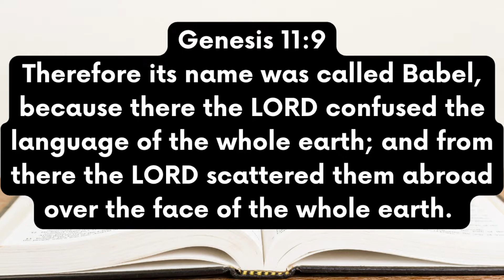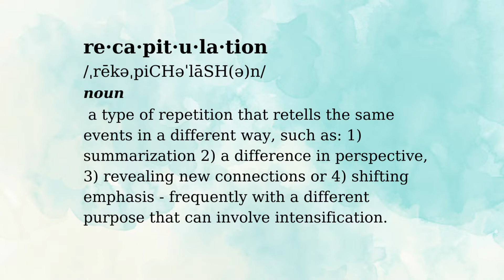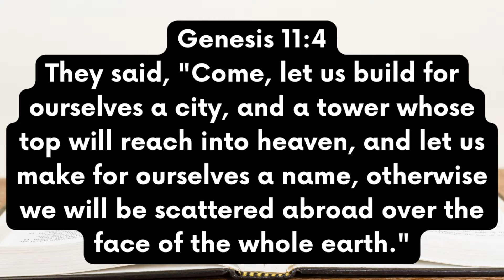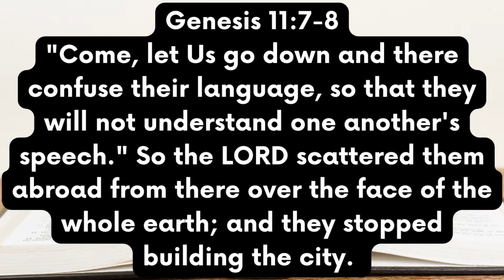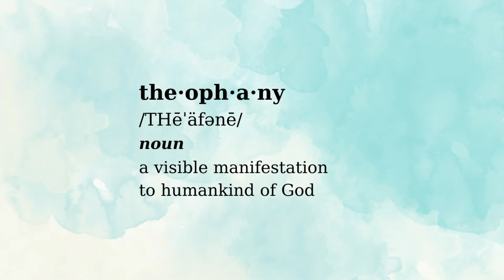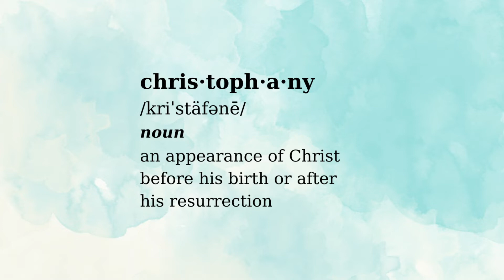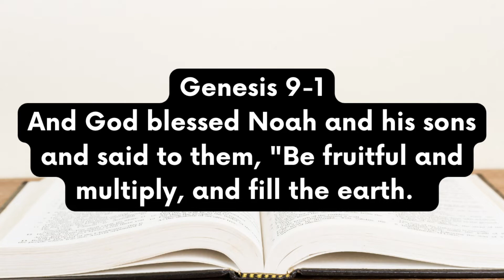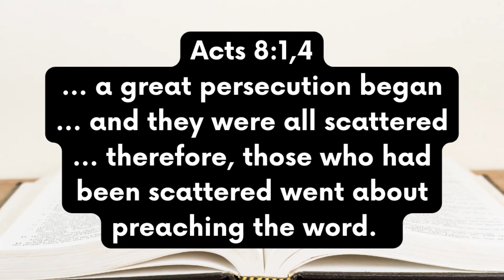Jesus in Genesis 11:1 - 11:9 The Tower of Babel and Jesus - Theophany and Christophany